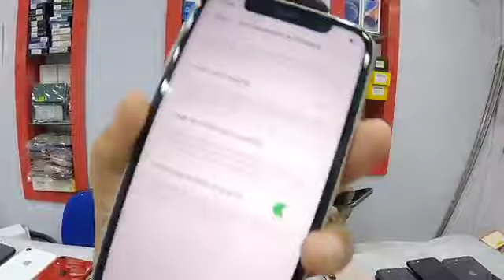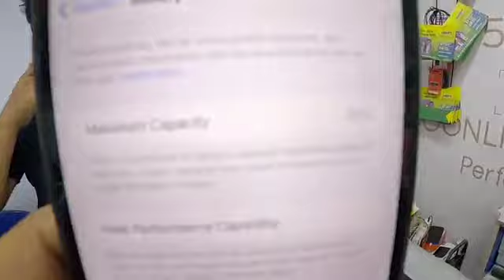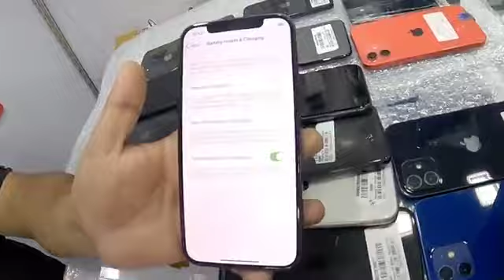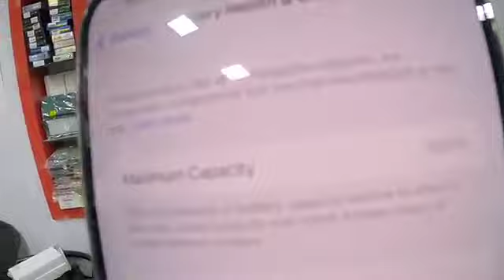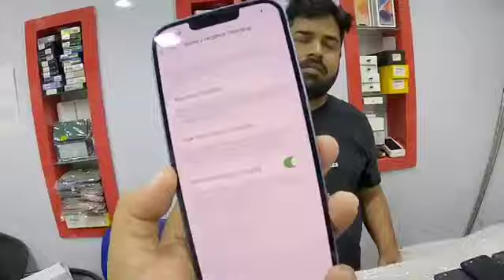second hand mobile phone market Guwahati Assam Emi just 2rs down payment